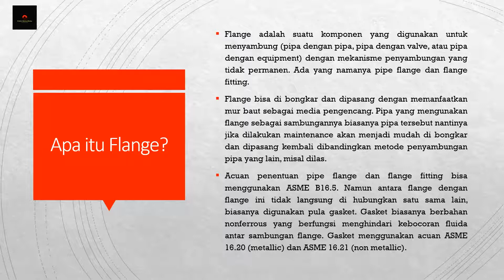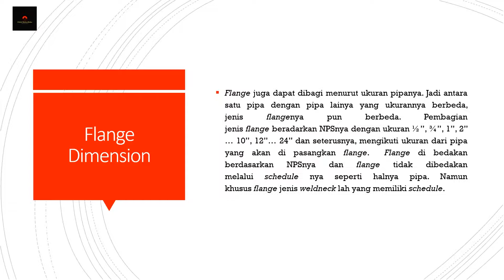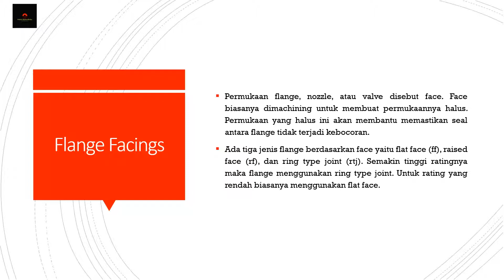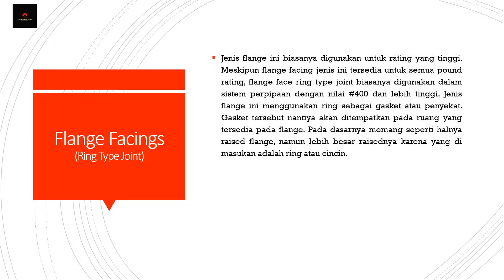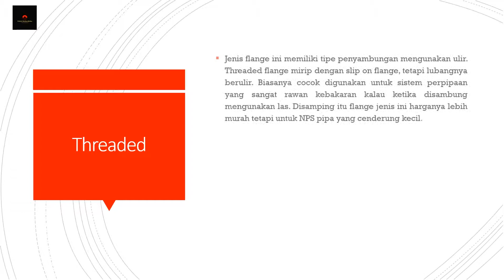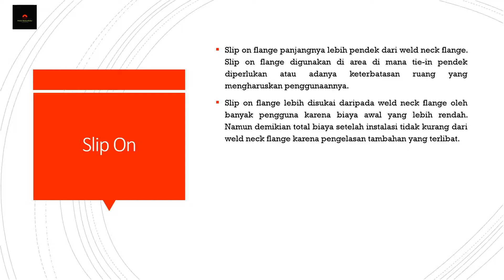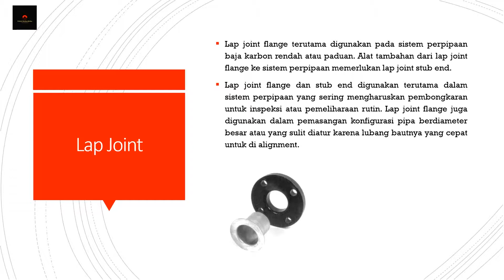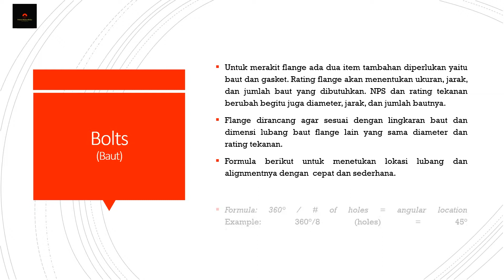Flange Basics (Dasar-dasar Flange)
Flange adalah suatu komponen yang digunakan untuk menyambung (pipa dengan pipa, pipa dengan valve, atau pipa dengan equipment) dengan mekanisme penyambungan yang tidak permanen. Ada yang namanya pipe flange dan flange fitting.

Sumber: Pipe Drafting & Design (Roy Panisher)